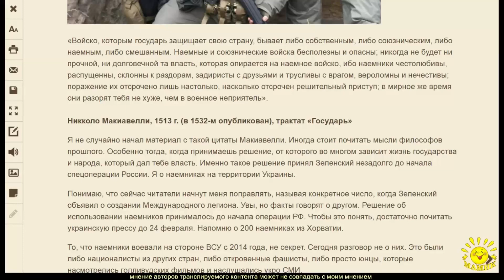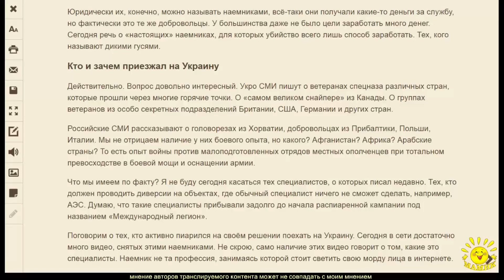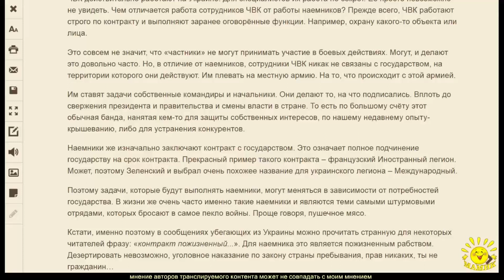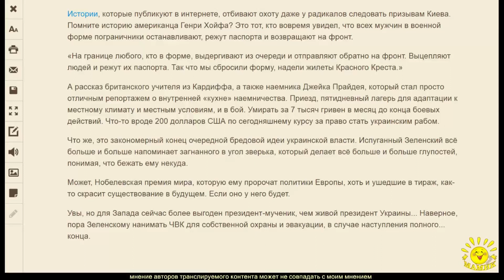А. Ставер. Россия развенчала имидж наемников. Плачущие сверхчеловеки...